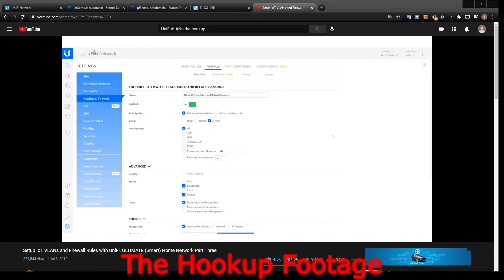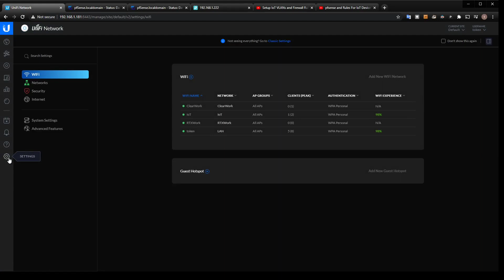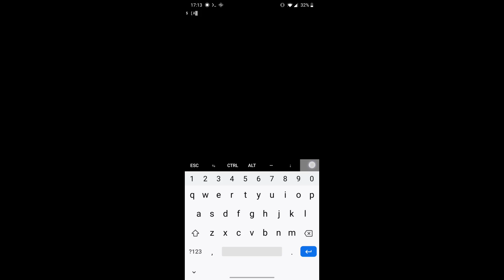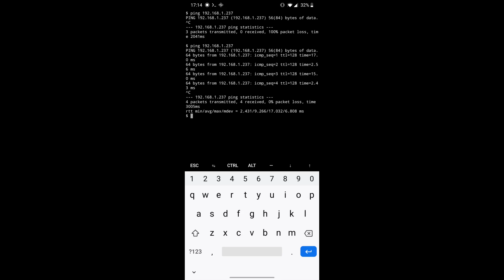Unifi Wifi6 Lite VLANs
I've wanted VLAN aware wifi for a long time + Unifi AP hardware.  I held out for their wifi6 line to start coming out, but their GUI had also changed rendering most tutorials to being dated.  I took from the channels below to bump around and figure out how to set this up.  Also is a video of why its good to segment your home network.  Big thanks to Lawrence Systems and The Hookup for the content they make.